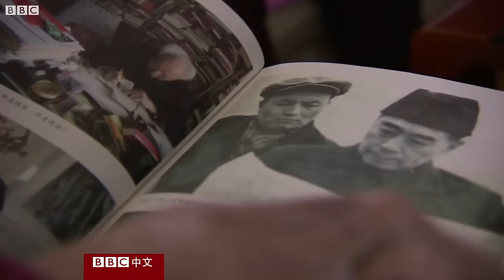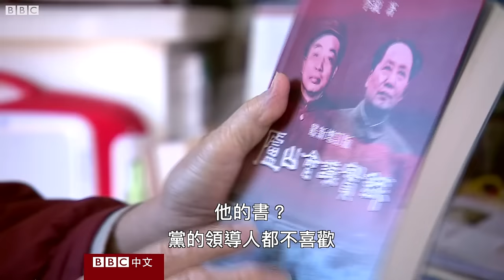毛澤東前秘書李銳：百歲之齡的中共叛逆者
【本視頻經修正字幕後重發】

1917年4月13日，李銳在北京出生，當時滿清覆亡不久，內憂外患下，長大了的李銳決定加入中國共產黨。

然後，他成為中共內部重要人物，還當上了毛澤東的秘書，但後來又因為敢言而被驅逐。

在這位傳奇老人迎來百歲壽辰之際，BBC中國總編輯凱瑞（Carrie Gracie）到府上拜訪，聽聽他的想法。